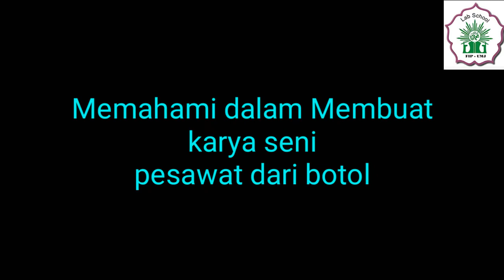SBDP1 || Berkreasi membuat transportasi dari botol